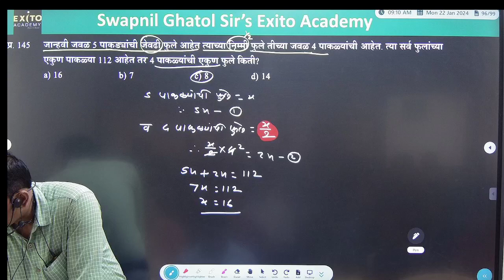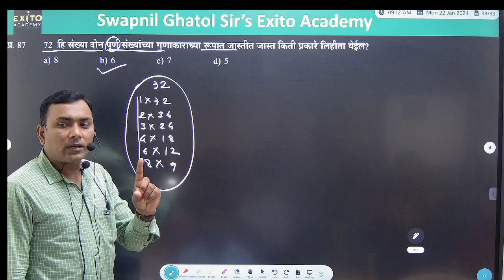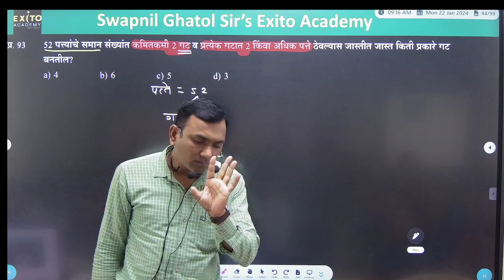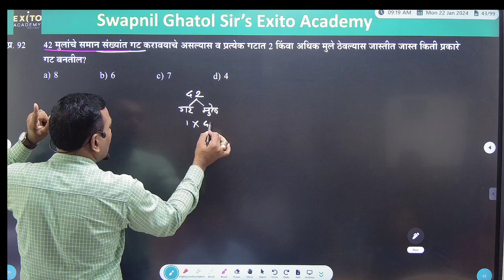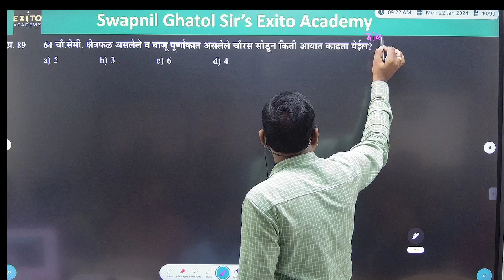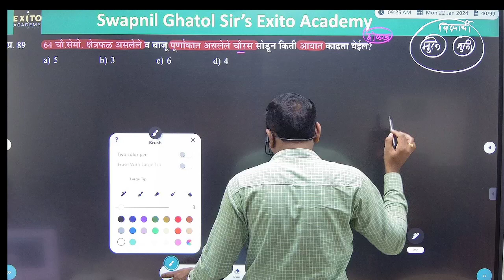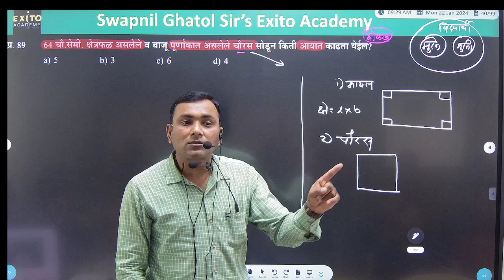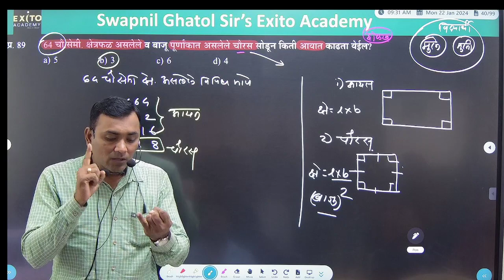विभाज्यतेच्या कसोट्या गणित | Vibhajyatechya Kasotya in Marathi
जाणून घ्या विभाज्यतेच्या कसोट्या गणिताची खास माहिती आमच्या मराठी भाषेत! हे व्हिडिओ पहा आणि exitoacademy वर आपली स्टडी गाईडमिळवा.

Rate Your Exito Academy on google map

Popular Course
Live batch 4 Offline /Online (Live + Recorded ) संपूर्ण अंकगणित भूमिती आणि बुद्धिमत्ता चाचणी

🚨 Important Notice: Please Read Before Watching the Video

🔍 While we strive to provide accurate and up-to-date information, please note that the field of [specific subject or topic] may evolve, and new developments may occur. Therefore, it's advisable to cross-reference the information presented with other reliable sources.